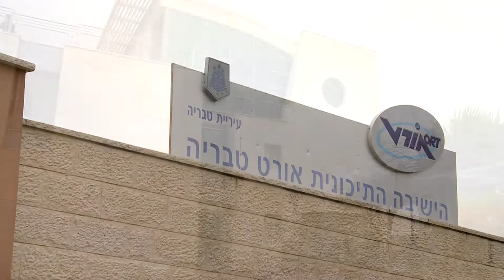ישיבת אורט טבריה, פרס מנהל בי"ס וצוותו